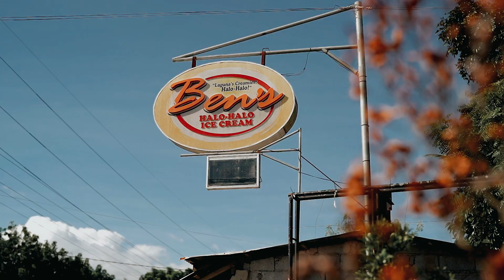Miguel and Julie's Batangas Save-the-Date video | Laiya White Cove Beach Resort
Experience the breathtaking beauty of Miguel and Julie's Save-the-Date video, set against the stunning backdrop of Laiya White Cove Beach Resort in Batangas. This video captures the essence of their love story as they prepare for their upcoming wedding.

Join us as we take a glimpse into their journey, filled with romantic moments, scenic views, and pure joy. Laiya White Cove Beach Resort provides the perfect setting for this unforgettable Save-the-Date, with its pristine beaches and serene atmosphere.

If you're looking for destination wedding inspiration or planning a beachside event, this video is a must-see.